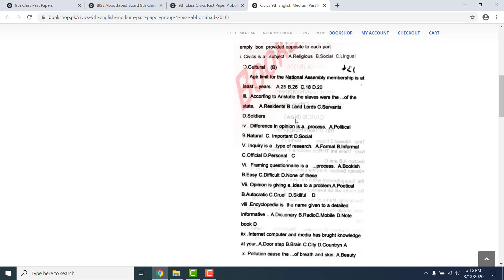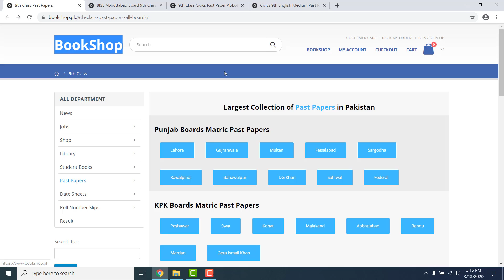9th Class Civics Past Paper Bannu Board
Here you can read online or download BISE Bannu Board 9th Class Past Papers
. Also, you can read online or download 9th class past paper of all boards.